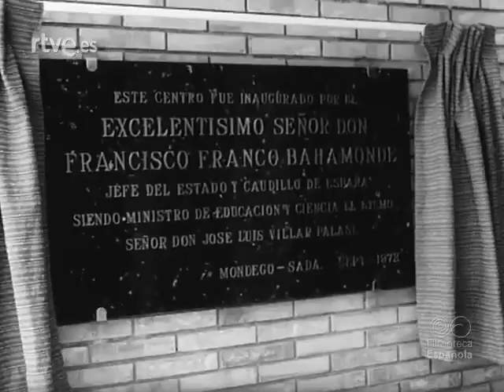1972 09 11 NODO 1549A Franco inaugura en Sada la Escuela Hogar Pedro Barrié de la Maza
NODO 1.549A, de 11 de septiembre de 1972.
Franco inaugura en Sada (La Coruña) la Escuela-Hogar Pedro Barrié de la Maza.
Un moderno complejo para trescientos alumnos en régimen de internado.